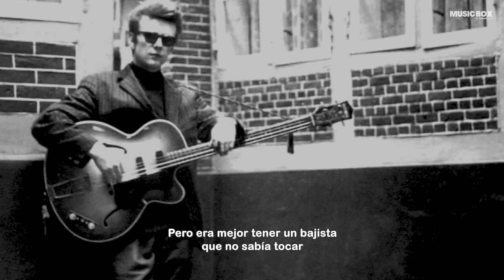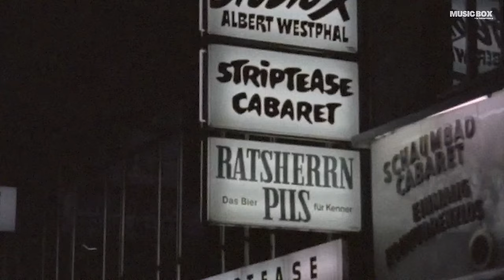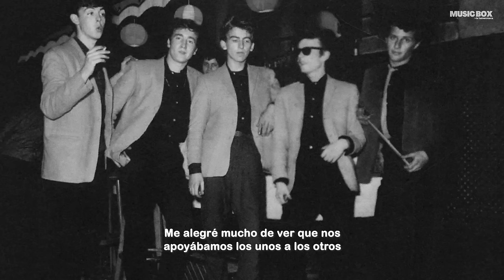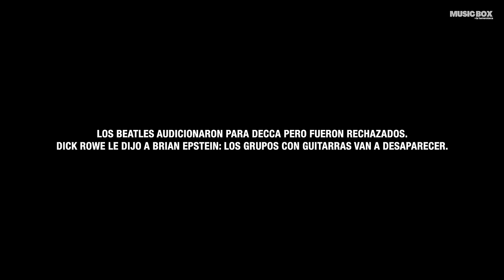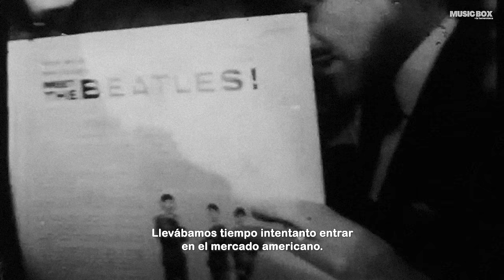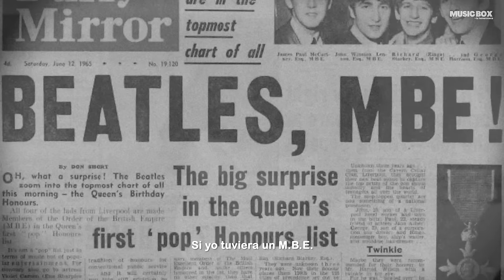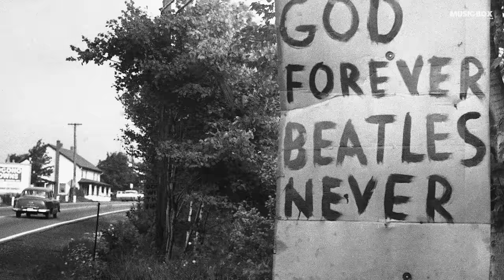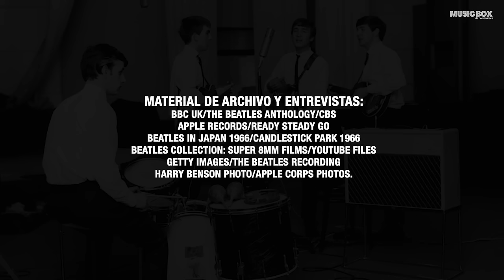The Beatles: La Historia Contada Por Ellos | Parte 1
The Beatles: La historia contada por ellos cuenta la historia de la banda más famosa de todos los tiempos con testimonios de John Lennon, Paul McCartney, George Harrison, Ringo Starr, George Martin, Neil Aspinall y Brian Epstein.